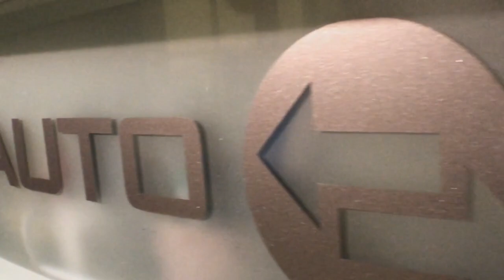Maui Auto Exchange